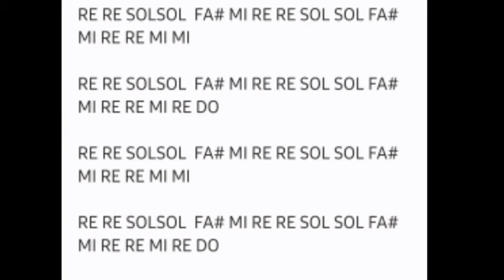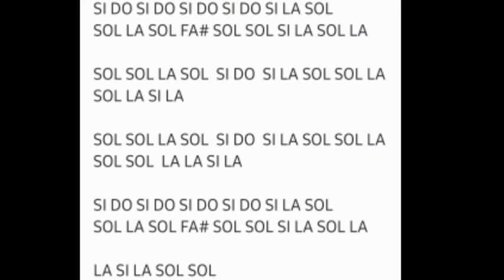Aquarela playback com notas